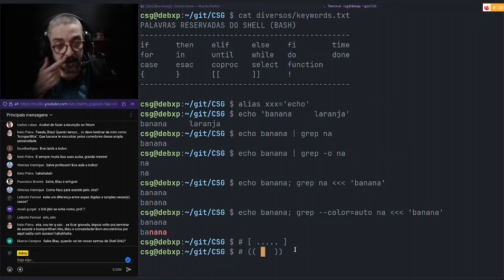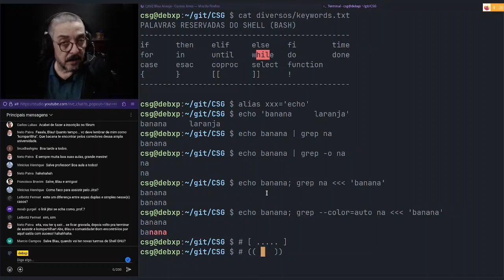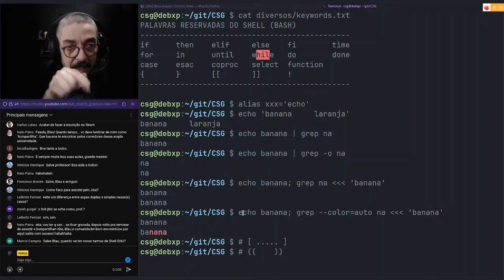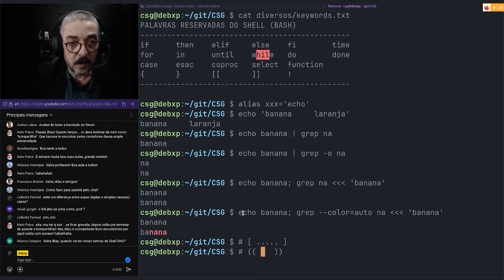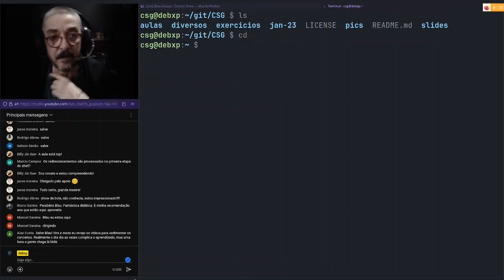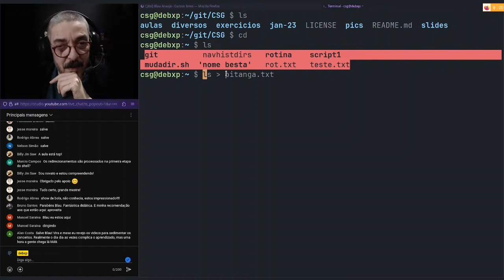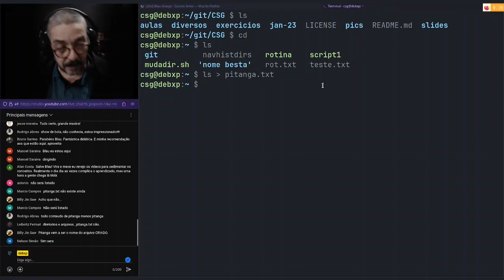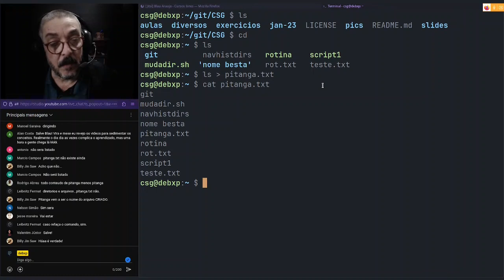[CORTES] Curso Shell GNU/Linux - Demais etapas de processamento de linhas de comandos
Muito obrigado!